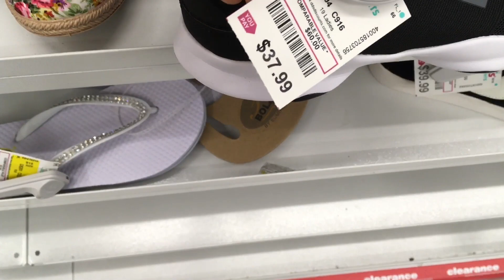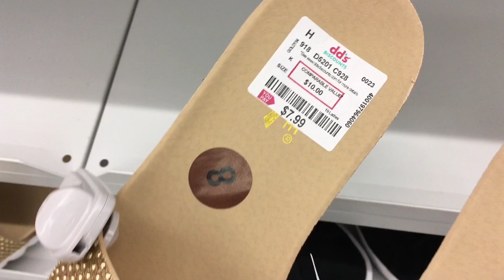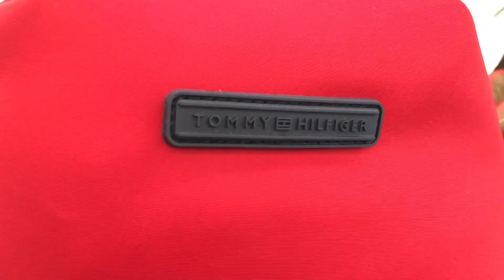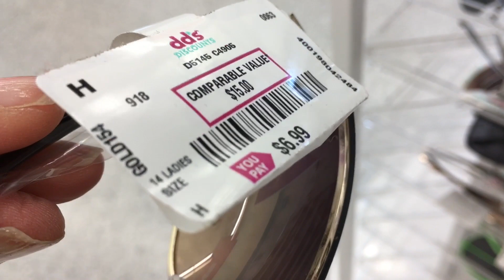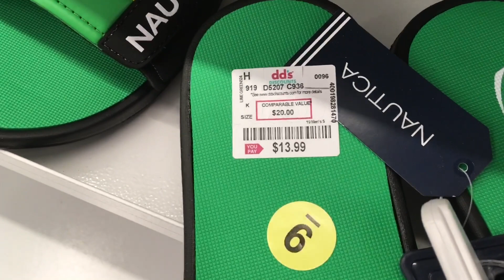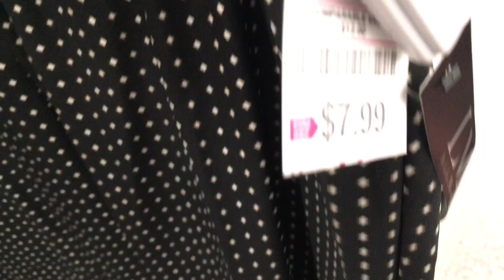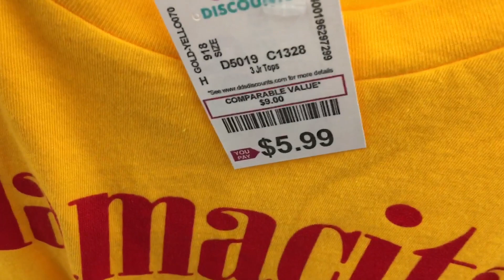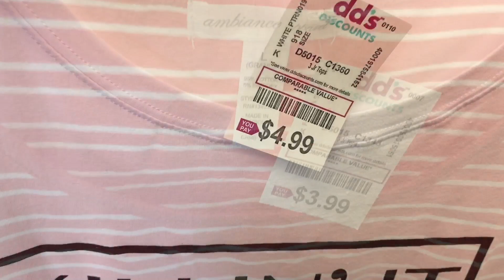dd’s Discounts Shop With Me Shoes Handbags & More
Let's head back into dd's and see what they have today.